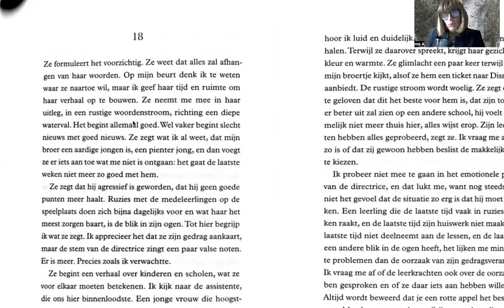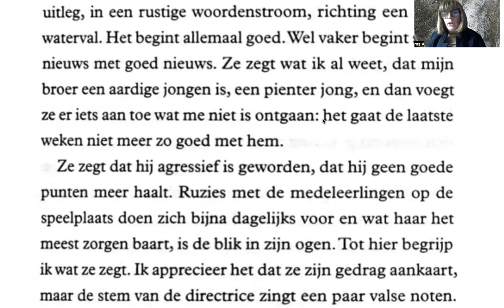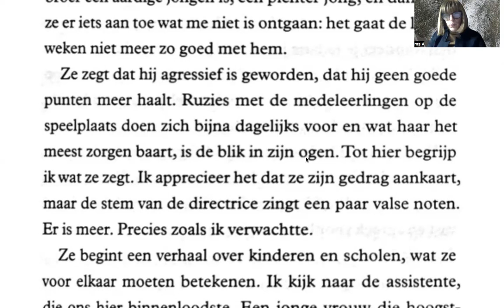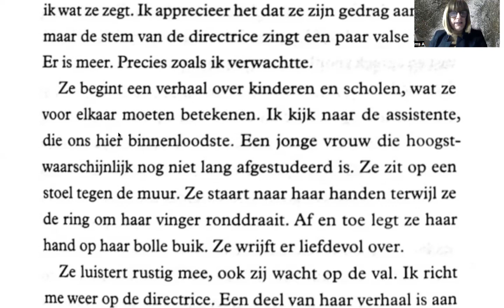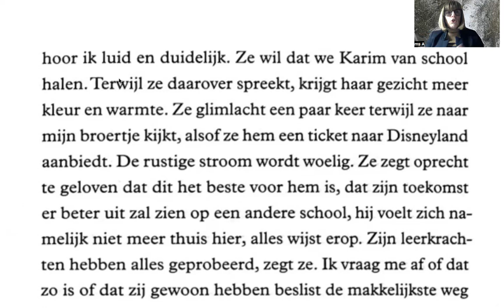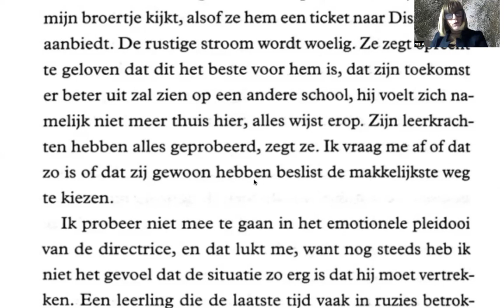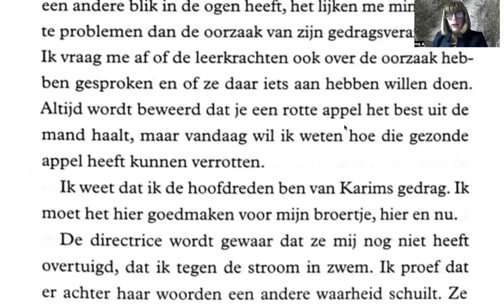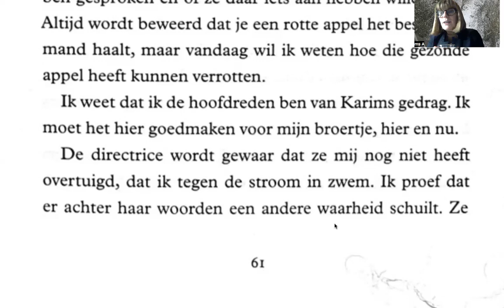1129 📚 en NL "Het moois dat we delen" pages 60 - 61 🤓 65 lecteurs 🤗 🎉